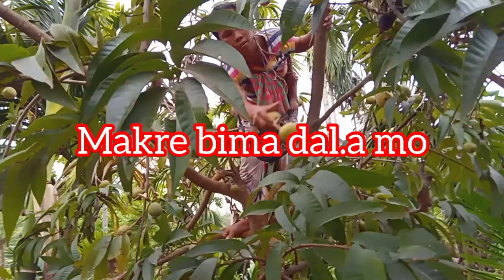Atta pol gadue cha.a - vlog vedio- Nitha Azong marak